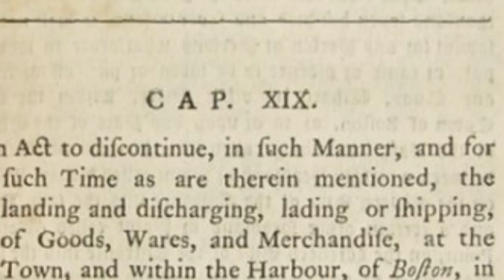General Thomas Gage: IMovie